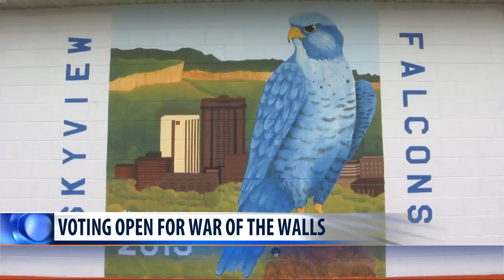Voting opens for War of the Walls for Billings-area schools